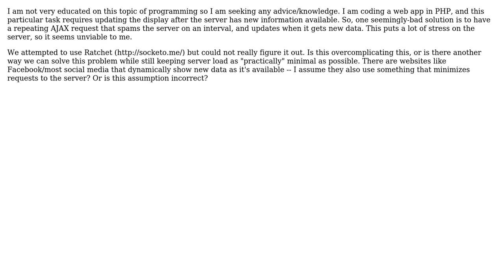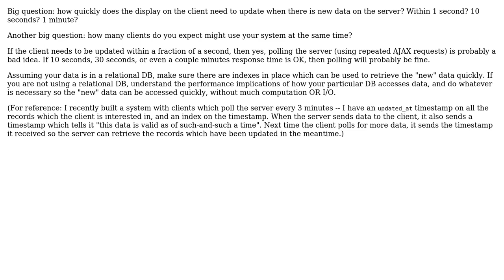How to refresh/keep up to date content in the browser without overloading the server?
With thanks & praise to God, and with thanks to the many people who have made this project possible! | Content (except music & images) licensed under CC BY-SA | Music | Images & others | With thanks to user HC_ user gnat user Alex D and the Stack Exchange Network Trademarks are property of their respective owners. You are responsible for your own actions.